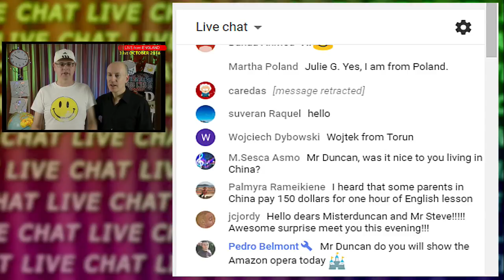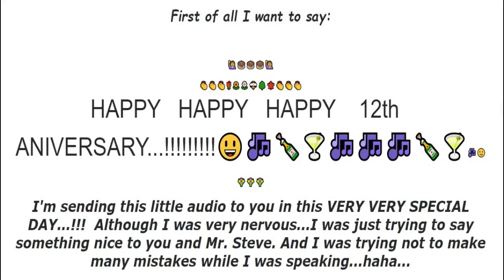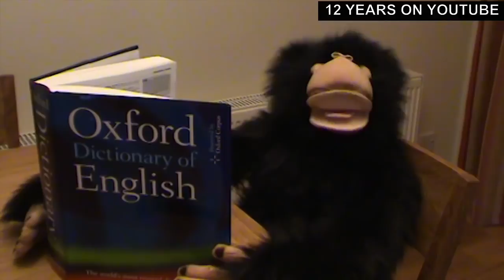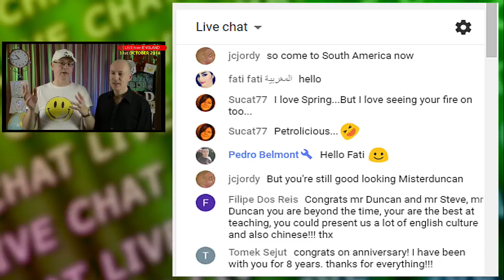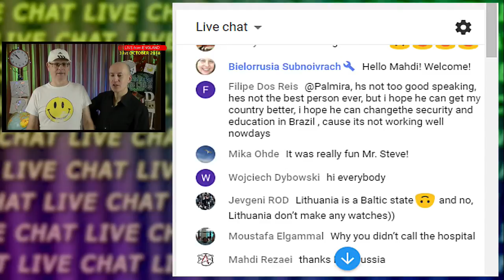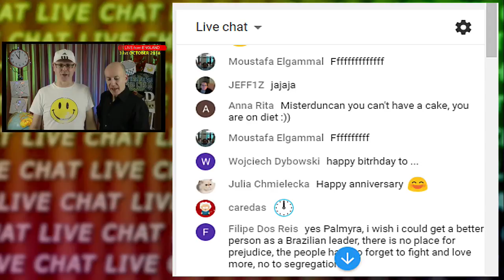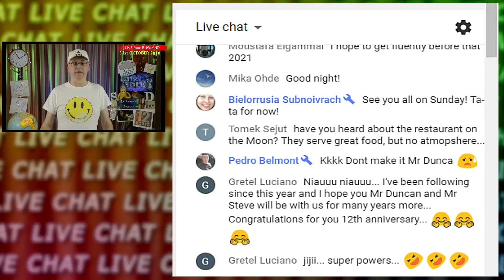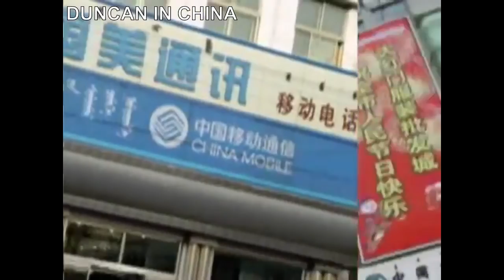Learn English LIVE - 12 years on YouTube - Anniversary Stream - Late and Live - 31st October 2018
Learn English - Late and Live. A special live stream on the 12th anniversary of my YouTube channel being created. From my time in China to my return to England, my English lessons have helped thousands of students improve not only their English, but also their confidence. Since 2006 I have been creating fun and vivid video lessons. Now here we are 12 years later. Still proving that the world of English is a fun and exciting place to be. Are you happy? I hope so.